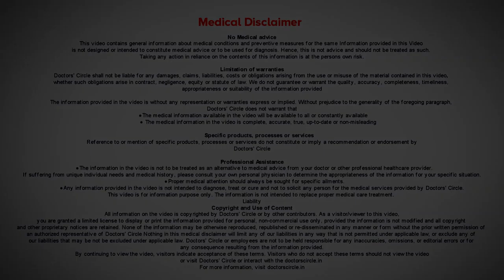HAIR LOSS AFTER PREGNANCY? CAUSES AND BEST REMEDY | DR RASYA DIXIT | HAIR CARE TIPS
Appointment booking number:
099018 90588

Among  the  most  common physiological conditions  that a  woman  will experience  in her life  will be  pregnancy . There are  whole lot of changes,  least of which are the changes in the skin and hair and most of the  women  2  or 3 months after  delivery  or  after delivery ad this  condition  is  well   documented  as  acute  telogen effluvium. This means is that we have our hair most of our hair is in growth phase. There is shift to telogen and to come to the scalp is between  8  weeks  to  12 weeks.   What  happens is  during pregnancy there is a long   period of  progesterone hormone is protecting the  hair  follicles and immediately  after delivery the progesterone hormone is protecting the hair follicle and immediately after  delivery  progesterone level  decease and this causes  40 to 50%  move synchronously into telogen. This means after  2 months after delivery there is going to be massive hair  loss.   There are later and later pregnancy.  So there may be concomitant thyroid probes, vitamin deficiency. All this contribute to the hair not growing back.  So hair  loss  after pregnancy is a natural event but when it  doesn’t  grow  back is you have t rule out  thyroid  problem, vitamin  deficiency.
Healthy Hair is a sign of good health and nutrition. Today, more than ever, changes in levels of stress, hormonal changes, dietary and lifestyle changes are leading to hair loss. Hair loss is a common complaint in both men and women of all ages.

There are many different causes of hair loss, and they are different for men and women. Ageing, dandruff, repeated hair colouring, frequent chemical treatments like perming and straightening are some of the very common causes of hair loss in both genders. Sudden increase in hair fall could follow after two months to three months of any severe illness or after crash diets.

In men, other causes of hair loss could be due to genetic factors, especially on the maternal side. This basically means that you are more likely to go bald if your maternal grandfather balded early.

Women have hairfall due to hormonal changes, and post pregnancy hair fall is a commonly occurring problem. However, if you do not pay attention, this could progress to severe hair thinning.
It is often said that a healthy hair reflects a confident face. In order to have a healthy hair, you need to give the right amount of time, care and treatment for your hair. Some of the modern methods of hair treatments are: Dermaroller treatment for Hair Loss, Low Level Laser treatment, Enrich – The Hair Root Treatment, Stem cell treatments for hair loss, PRP therapy for hair loss, etc. Dr. Dixit Cosmetic Dermatology Clinic located at Koramangala is the best choice for hair treatment in Bangalore.
About Dr Rasya Dixit - MBBS, MD (Dermatology) Dermatologist and Cosmetologist

Dr Rasya Dixit is a renowned Dermatologist and Cosmetologist in Bangalore having more than 15 years expertise in the respective field. She has completed her graduation from St. John’s College, Bangalore and pursued her Post Graduation from the prestigious Christian Medical College Vellore. Dr. Rasya is also a rank holder in both her under-graduation and post-graduation programmes. Dr. Rasya also holds distinction as a member of the International Society of Dermatology, Indian Academy of Dermatology, the Cosmetic Dermatology Society of India and the Association of Cutaneous Surgeons of India.

Dr Rasya further enhanced her skill and expertise by practising under many renowned Dermatologists and Aesthetic Plastic Surgeons in the world. She has specialized in Neuromodulator, Fillers, Laser Hair Treatment, Laser Skin Rejuvenation etc.

Dr Rasya has also rigorously involved herself in in ongoing research and training activities and has published few articles on cosmetic dermatology. Dr. Rasya was also invited as speaker at state, national and international conferences on dermatology. Dr. Rasya has also been nominated as honorary faculty and trainer in workshops related to cosmetic dermatology. Apart from this, she constantly appears in television programs as expert speaker on dermatology.